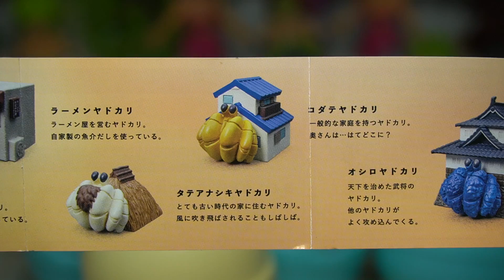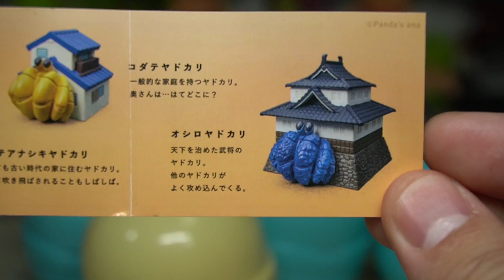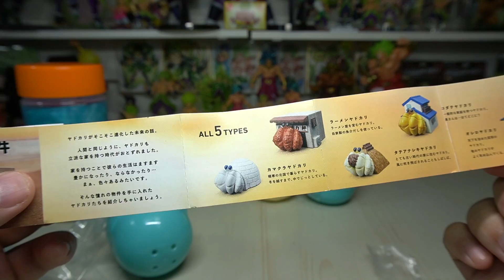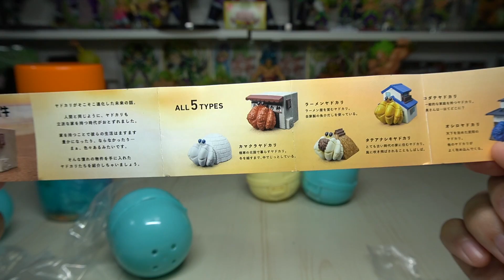わけわからんすぎるガチャガチャw ヤドカリ物件 開封レビュー